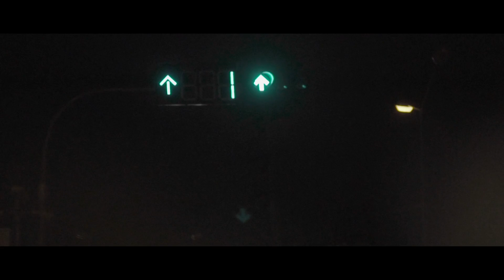ฉันเอง (It's me) - AFTER JULY [Official MV]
Single //ฉันเอง (It's me)
Artist //After july
Label //อิสระ

Lyric // Panitan paoeye
Melody // Kanisorn kaewpakarat
Compose // Kanisorn kaewpakarat/Tanapon nakkhumpun
Guitar //  Kanisorn kaewpakarat
Bass // Mako preangwit
Synthesizer // Tanapon Nakkhumpun/Kanisorn kaewpakarat
Drum // Wuttichai Kaenvechai
Producer // Tanapon Nakkhumpun
Mix & mastering // Wongwiwat Kittinun

Panitan paoeye (game) // Vocal
Kanisorn kaewpakarat (bank) // Guitar

Music Video // Sugardaddy Production

ฉันเอง ฉันเองก็พอจะรู้ตัว
ฉันเอง ฉันเองก็คงไม่ไปยุ่งรบกวน จิตใจเธอ
เพราะรู้ว่ามันก็จบไปนานแล้ว
ฉันเองก็ไม่รู้ เพราะฉันก็ยังคงคิดถึงอยู่

เธอเอง เธอเองคงไม่รู้
ทุกๆวันที่มีอยู่ เธอรู้ว่าฉันคอยหาเธอ
แต่มันคงเป็นไปไม่ได้ มันคงเป็นไปได้ยากมากมาย
เสียงของฉันเธอคงไม่ได้ยิน เธอคนไม่ได้ยิน

ว่าในทุกเวลา ในทุกๆวัน ฉันเองที่คอยเธออยู่ และเธอก็ยังไม่รู้
ว่าในช่วงเวลา ตอนมีเธอและฉัน ฉันยังคงคอยคืนวันเหล่านั้น
อยากเหมือนว่ามีเธอยังอยู่กับฉัน